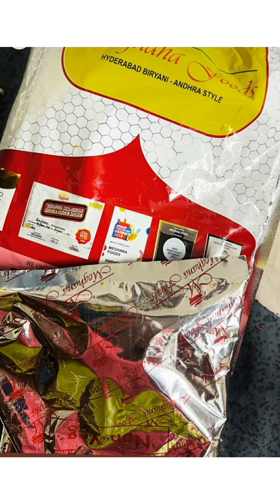SAFE RESTURANTS 📌📍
SHARING OUT SOME SAFE RESTURANTS TO BOOK YOUR FOOD @DOOR STEP AT LOCKDOWNS!